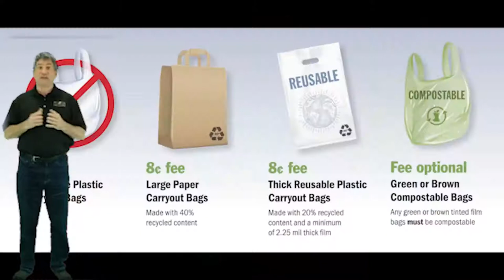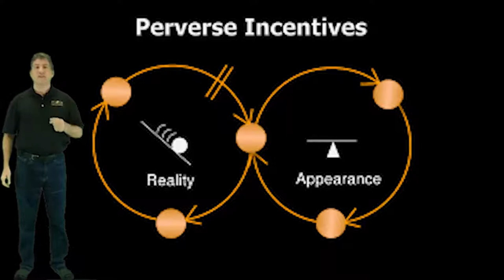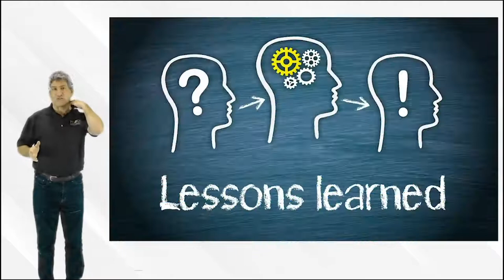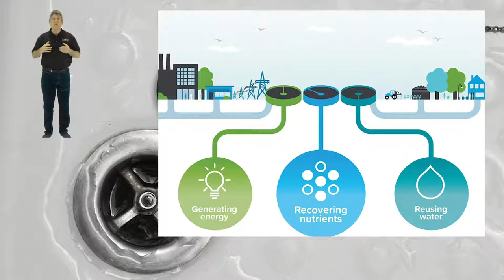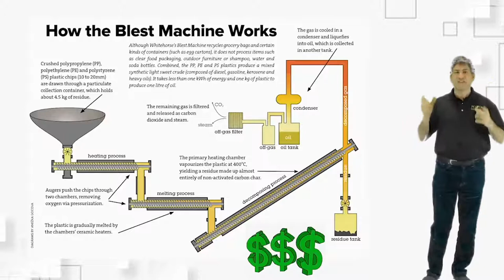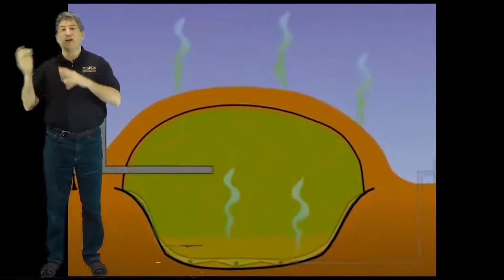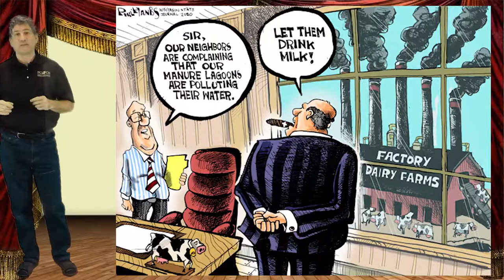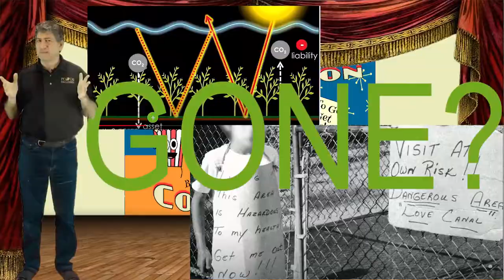Waste Not Want Not Module PhLB Instructor Lecture FULL VIDEO 3338 minutes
Produced by PCGS Spring 2021 student Megan Dorsey